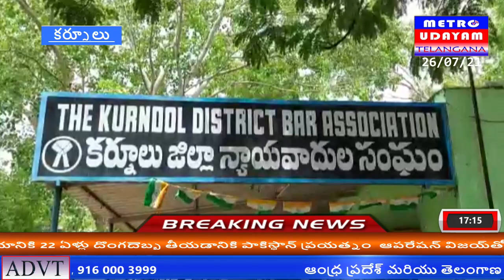ఆంధ్రప్రదేశ్లోని కర్నూలు కి హైకోర్టును వెంటనే తరలించాలని తెలుగు రాష్ట్రాల న్యాయవాదులతో పేస్ టు ఫేస్.